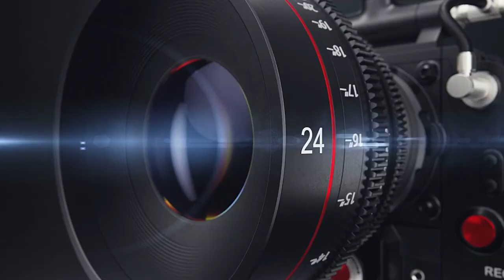Meat Cleaver Knife Forging Process//Bugda making//intresting work meat cleaver knife making